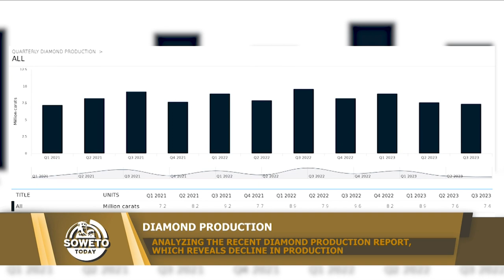SOWETO TODAY | ANALYZING THE RECENT DIAMOND PRODUCTION REPORT, WHICH REVEALS DECLINE IN PRODUCTION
In edition of Soweto Today, we are joined by David Van Wyk, who is a Mining Analyst and he helps us understand the possible causes for the fall in diamond production.